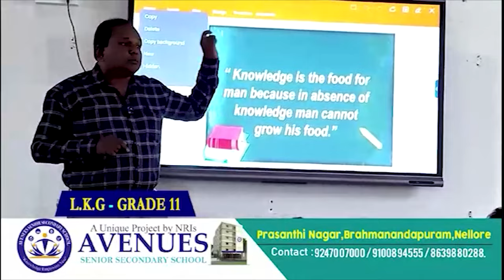స‌జ్జ‌ల‌కి ఆనం వార్నింగ్‌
- ఏందిరా...బాదేదా...?
- మేమైనా గాజులు తొడుక్కున్నామా...
- జూన్ 4న గెలిచేది మేమే...రాసి పెట్టుకోండి